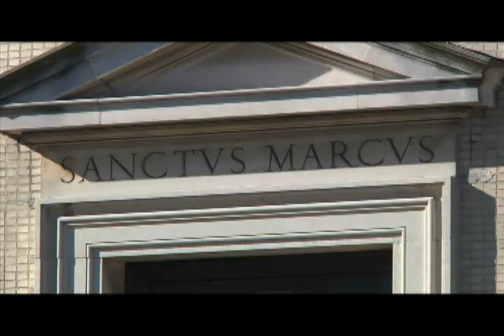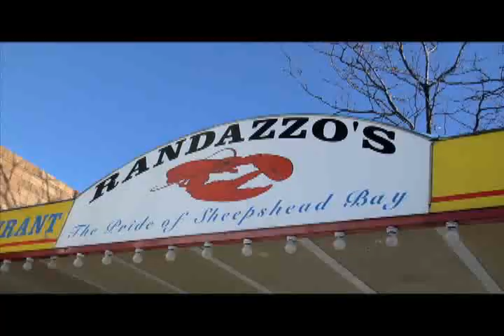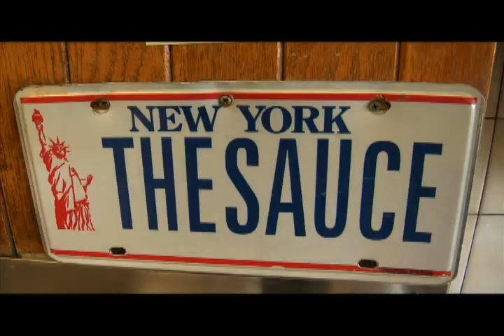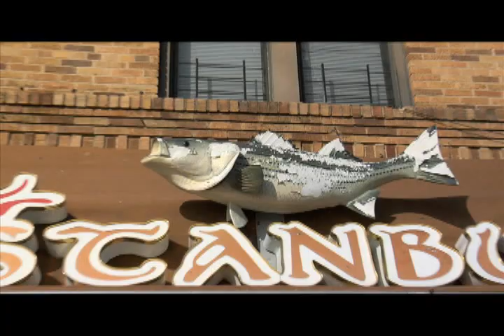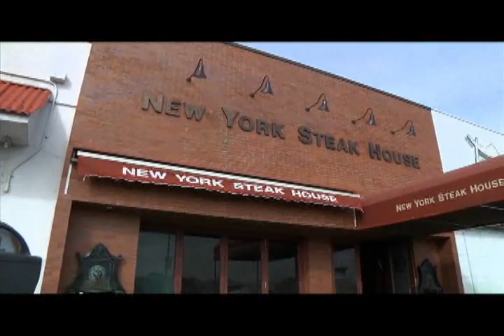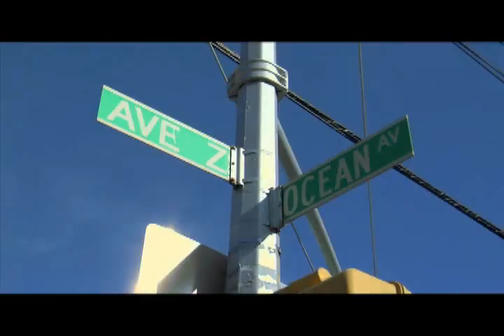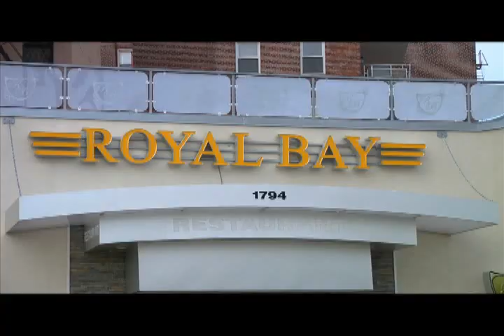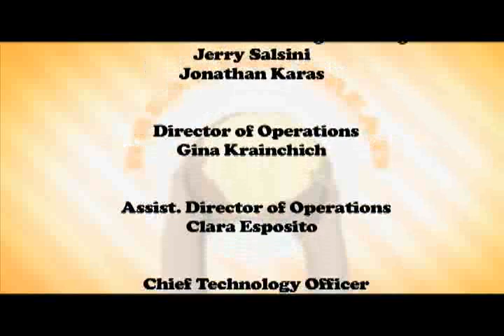Breaking Bread: Sheepshead Bay, Brooklyn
Featured Restaurants: Royal Bay, New York Steak House, Randazzo's, Istanbul